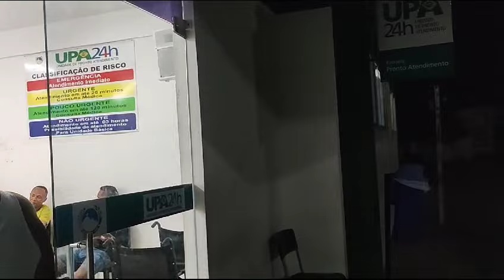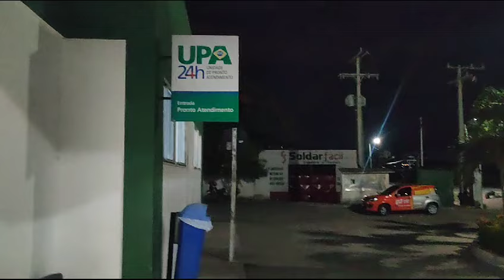DONA SANDRA AGRADECE POR TER SAIDO A REGULARIZAÇÃO DO FILHO ACIDENTE DE MOTO EM TAQUARANDI